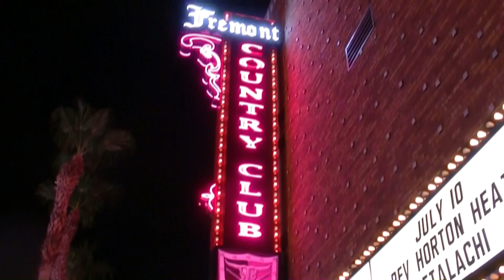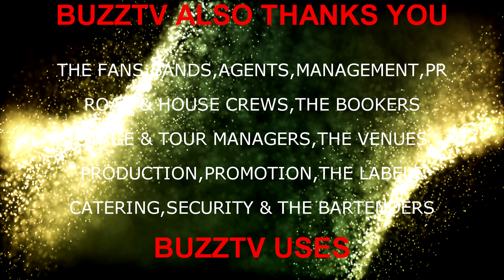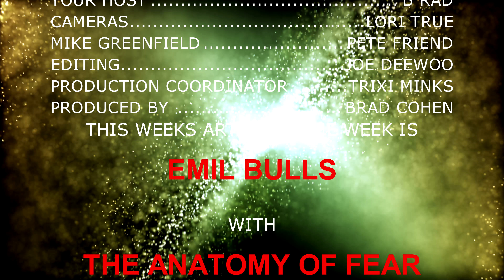MINISTRY LIVE FROM LAS VEGAS 3 CAMERA SHOOT 3/24/18 BUZZTV SEASON 7 EPISODE 10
THIS WEEK IT'S MINISTRY LIVE WITH STUFF FROM THE NEW CD
BUZZTV IN HD,3D,4K & 4K VR360 THE PLACE WHERE MUSIC COMES ALIVE WITH BANDS FROM AROUND THE WORLD FROM A LIST TO THE BEST UNSIGNED ARTISTS OF ALL STYLES! BUZZTV.WS